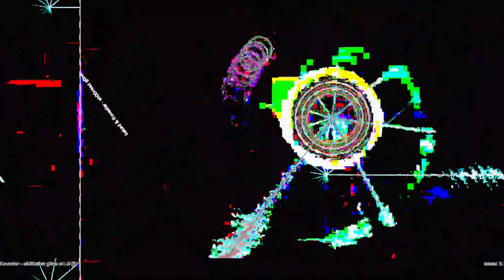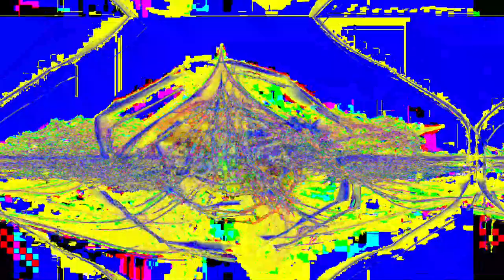[EPILEPSY WARNING] Movie 23 05 20 09h05m54s